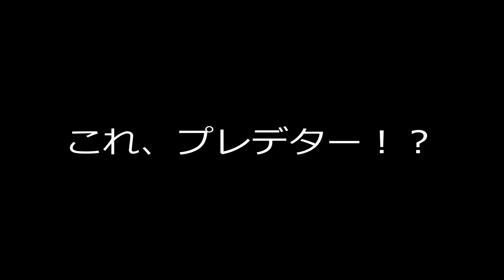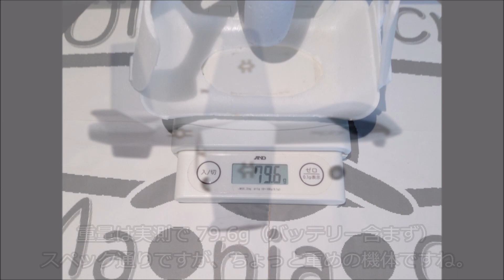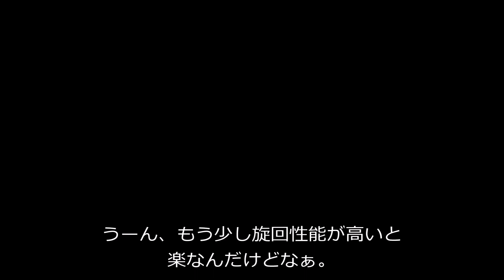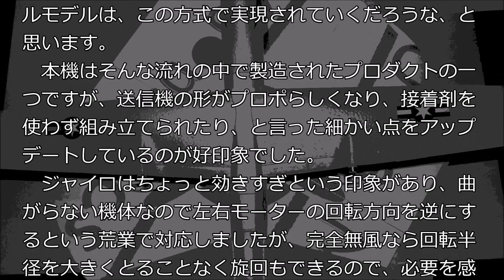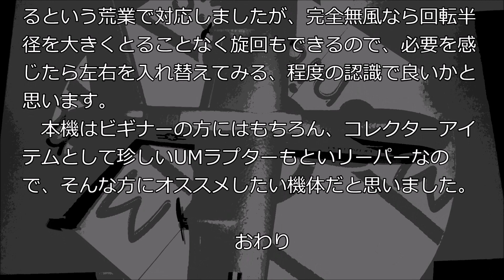Z51 Predator 660mm Wingspan 2.4G 2CH EPP DIY Glider RC Airplane RTF 日本語レビュー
RQ/MQ-1 Predator？ いえ、これはMQ-9 Reaperでっせ。というわけで「Z51 Predator 660mm Wingspan 2.4G 2CH EPP DIY Glider RC Airplane RTF」をレビューしました。旋回性能UPの簡単改造もあります。

UMPoint : 29pts

SPEC
　Wingspan: 660mm (25.98”)
　Length: 400mm (15.74”)
　Weight: 88g ※w/ Battery
　Radio: 2ch TwinMotor Control 2.4G Orginal Protocol
　Battery: 1S 3.7V 450mAh 20C/Molex 2.0
　Motor: 8x16mm Brushed /Direct PropDrive.
　Gyro: 3 Axis Gyro Stability